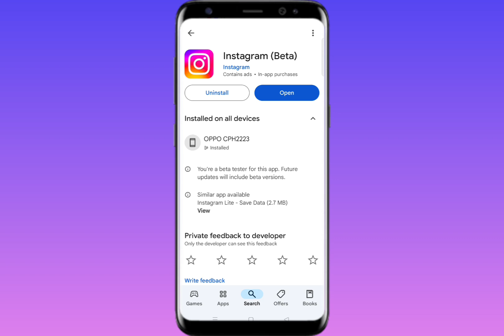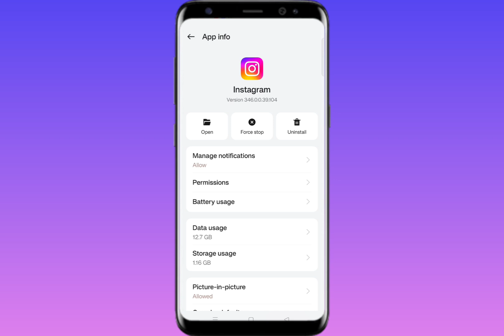Instagram Keep Stopping Problem Solved || 100% Problem Solved